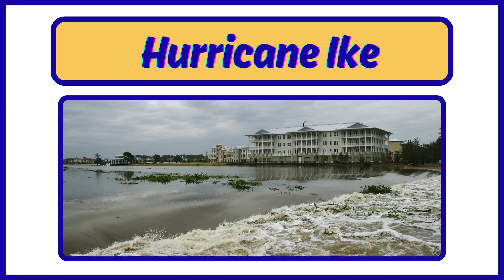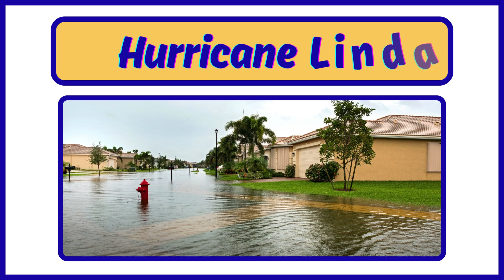Types of Hurricanes | 🌪️ Discover the 50 Powerful Types of Hurricanes | Fun Weather Facts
Get ready to spin into the storm with Quizzy Kido! 🌪️
In today’s exciting video, we’ll explore the five main types of hurricanes, from gentle tropical storms to the most powerful Category 5 monsters! 🌊⚡
Learn how hurricanes form, what makes them so strong, and how scientists measure their power on the Saffir–Simpson scale.

With colorful visuals, fun facts, and easy explanations, this video makes weather learning fun and simple for kids! 👧🧒
Can you guess which category is strong enough to blow roofs away? 💨 Find out in this thrilling hurricane adventure!